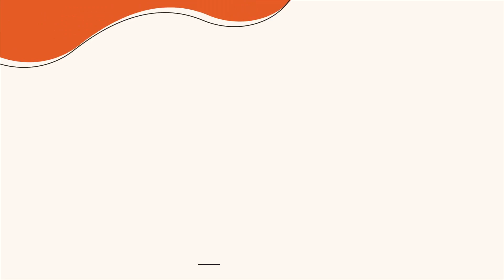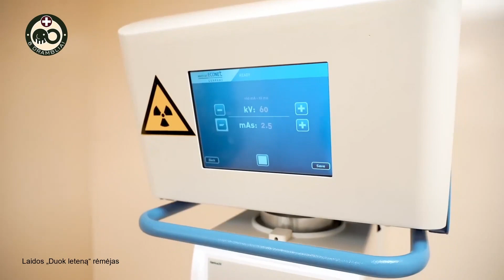Duok leteną. Svečiuose Valinskų gyvūnų karalystėje ir tarnybinio šuns dienotvarkė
Susipažinsime su žurnalistų Faustos Marijos Leščiauskaitės bei Andriaus Užkalnio augintiniais, kurie pavadinti pagal dvi valstijas: Oregoną, ir Arizoną.

Laidoje dalyvaus Oregonas ir Fausta, ji papasakos augintinių istorijas, kaip sekasi su keturkojais keliauti tie antžeminiu, tiek oro transportu. Sužinosime, kaip kelionėms reikėtų paruošti augintinius ir kiek valstybių jau laidos herojus spėjo aplankyti.

Pristatysime iki šiol Lietuvoje nematytą naujieną – jogos treniruotes su mažais šuneliais. „Puppy yoga“ įkūrėja Justyna Paliczuk ne tik yra tokių užsiėmimų pradininkė, bet ir pati augina neįprastus gyvūnus. Plačiau sužinosite laidoje.

Laidą „Duok leteną“ žiūrėkite šeštadieniais 09:30 per Delfi TV ir pirmadieniais 10:30 Delfi.lt portale.